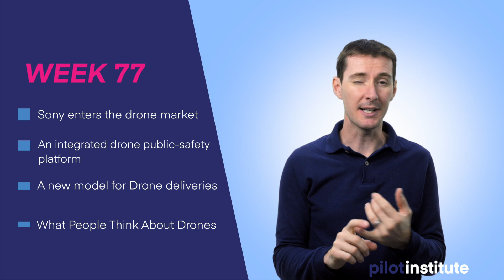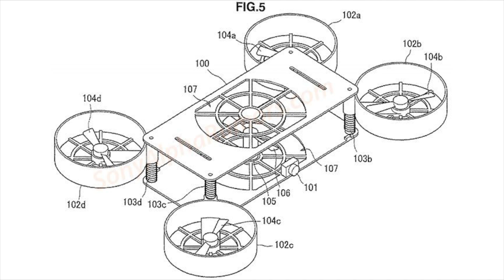Drone News: Sony enters the drone market. Public-safety platform. Deliveries with your DJI drone?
This week in Drone News: Sony is planning to enter the drone market. Autel partners with DroneSense for an integrated public safety platform. A new model for Drone delivery from Zing. The results of a survey on what people think about drones.

00:00 - Introduction
00:38 - Sony enters the drone market
02:48 - An integrated drone public-safety platform
04:20 - A new model for Drone deliveries
06:35 - What People Think About Drones

Sony to enter the drone Market
Sony is entering the drone market with… well without a drone!
They released a video showing a propeller and a motor but nothing else and a new section of their website is dedicated to Airpeak.
Back in Feb, a Sony patent had surfaced, showing what looked like a drone (dated October 2019)
What do you think? Sony isn’t new to the high tech world. Can they rival with DJI and other up-and-comin’ companies?

An integrated drone public-safety platform
DroneSense, a software provider fr public safety users, is partnering with Autel Robotics.
They are creating a out-of-the-box solution for public safety agencies to build, manage, and scale drone programs.
The partnership will combine the power of real-time intelligence from DroneSense and the technology from the Autel EVO II Dual.

A new model for Drone Deliveries
Florida-based Drone delivery company Zing is trying something new with drone deliveries.
They want people to use their DJI drones, a Zing delivery kit and an app to accept drone delivery jobs. Think about DroneBase gigs but for delivery.
Zing is joining the new BEYOND program (IPP v2.0) to test their platform in Kansas.

What People Think About Drones
A survey by European ResponDrone Project indicates that most people are totally unaware of the use of drones by first responders.
It appears that most people think of drones as used for amateur photography/videography, children’s toys or military operations.
What do people around you think when you say you fly drones?
Dentist. Comments at the park.